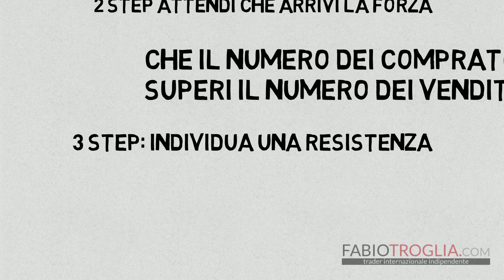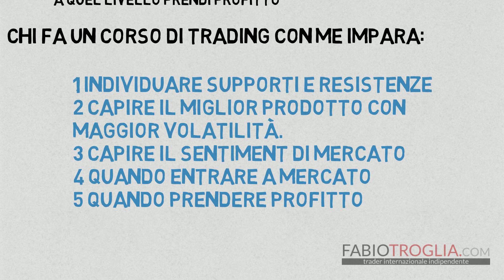Cosa vuol dire fare trading online?